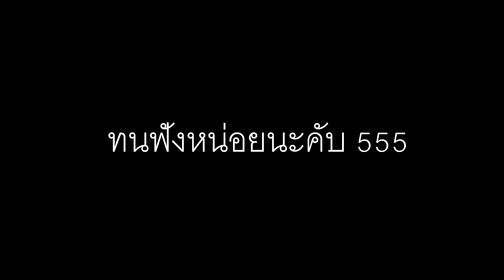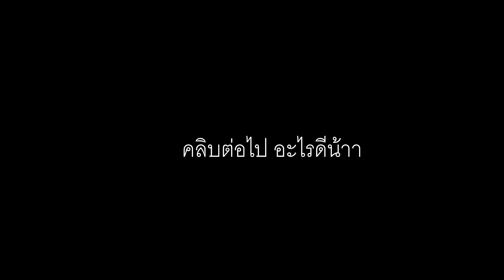บีทบ็อคเก่งจัง เธอเป็นคนดังหรอ ?? [ omegle ]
ขออนุญาติคนในคลิบด้วยนะค้าบบ 🥺 🙏